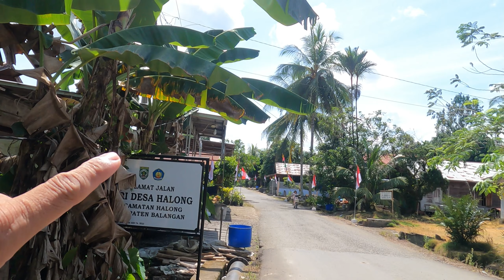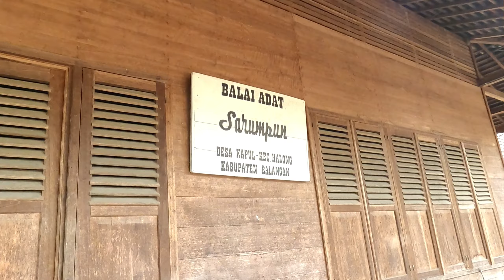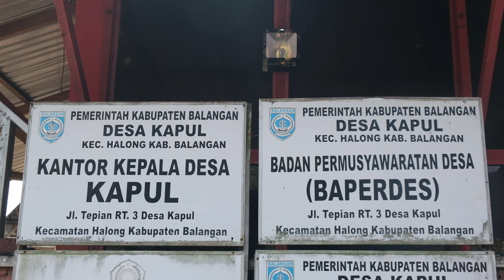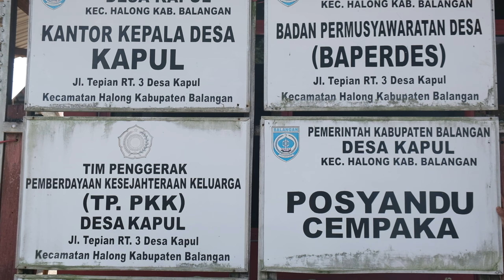EXPLORE DESA BUDAYA WADIAN TAMBAI || DESA KAPUL || KECAMATAN HALONG, KABUPATEN BALANGAN || KALSEL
Motovlog, Drone View dan Review Desa kali ini kita di Kabupaten Balangan, Provinsi Kalimantan Selatan, tepatnya di Desa Kapul, bertepatan dengan pelaksanaan Festival Budaya Meratus di Desa ini, Indahnya desa ini yang dikelilingi oleh Pegunungan dan di lalui oleh sungai yang berkelok-kelok membuat suasana tempat ini sangat luar biasa